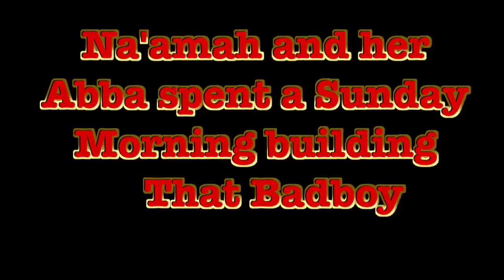Building a giant dollhouse with my daughter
My daughters got this giant dollhouse for Hanukkah 2015 - my older daughter Na'amah and I spent the morning building it. I taught her how to use an Allan Wrench and Screw Driver. It was tons of fun